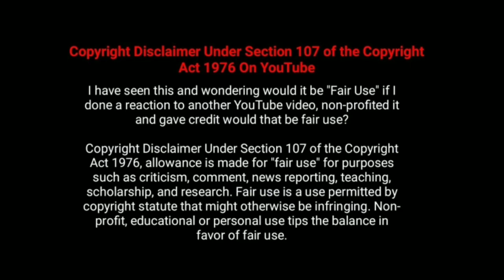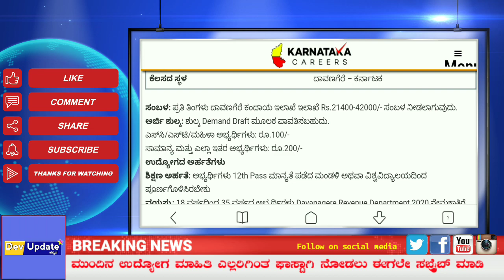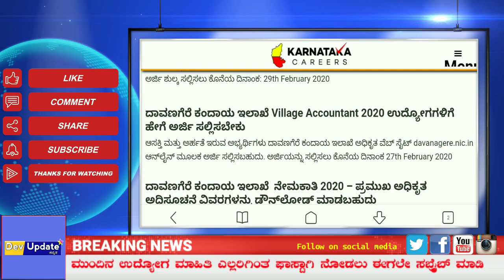Lestet Karnataka government jobs 2020|Karnataka revenue department jobs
Karnataka revenue department jobs

On our channel you can watch technology science and entertainment videos for free

Devupdatekannada